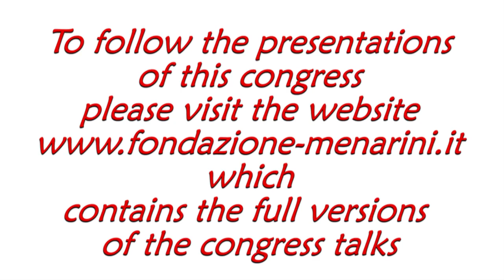Cristoforo INCORVAIA: "Local allergic rhinitis: which evidence?"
First international meeting “Focus on upper & lower airways diseases”
Genova (Italy), February 16th-18th, 2017

Cristoforo INCORVAIA
(Milan, Italy)
Local allergic rhinitis: which evidence?